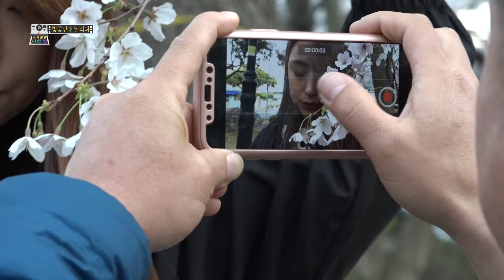[26회] 벚꽃잎 휘날리며 | 오! 마이 인생샷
제주 전농로의 벚꽃잎을 휘날리며
인생샷 찍어보실래요?

전농로 벗꽃축제
 - 제주시 전농로 15